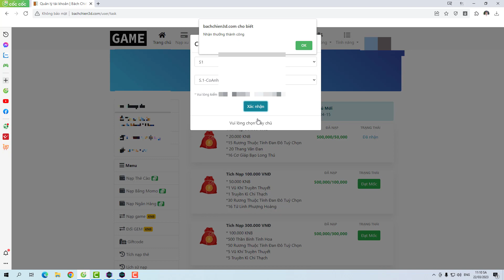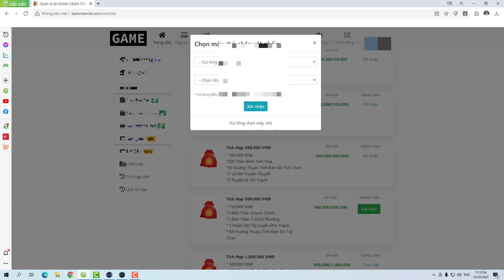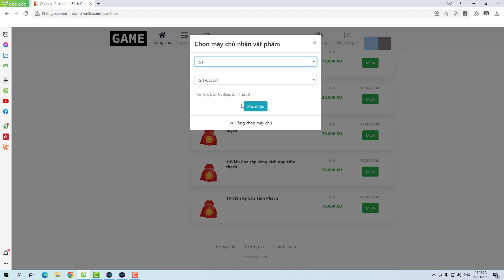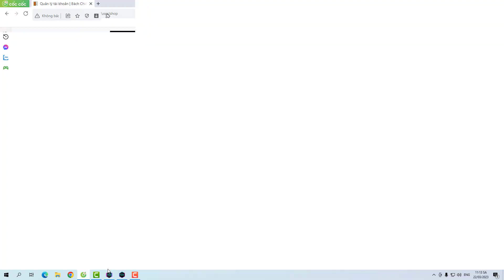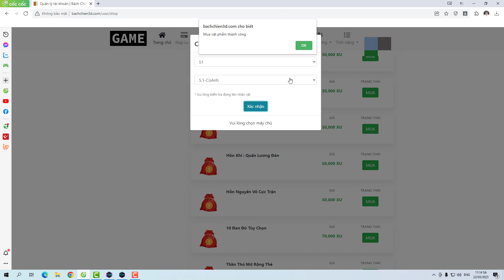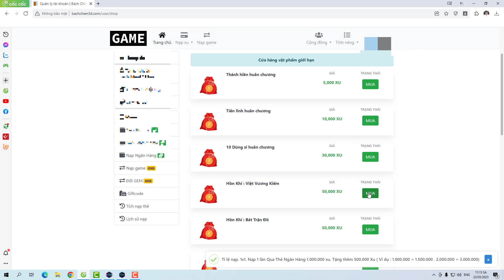Quà Mốc Nạp Tăng Lực Chiến Khủng Quá Bách Chiến Truyền Kỳ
Để nạp khuyến mãi game có mốc nạp 2 triệu
Link tải game:
Cửa hàng đầu tiên của mình với google nha anh
Sản phẩm đầu tiên luôn nà:
Code bách chiến 3D:
TANTHU
SEVERMOI
QUATANG
HOTROEXP
từ khóa tìm kiếm game Bách Chiến Truyền Kỳ:
Bách Chiến Truyền Kỳ Chuẩn Bị Chơi Thô; code bách chiến truyền kỳ; bách chiến truyền kỳ - việt hóa;